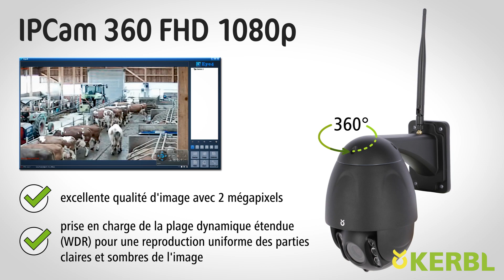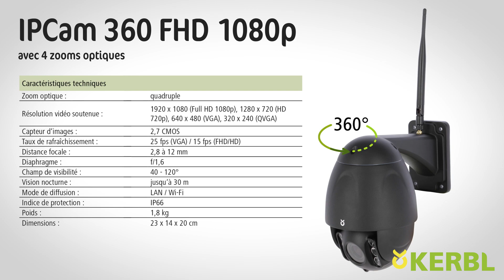IPCam 360 FHD 1080p avec 4 zooms optiques (#10809) (FR)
Cette caméra se déplace rapidement à presque 360° horizontalement et 90° verticalement. Vous pouvez ainsi visualiser en full HD des locaux entiers ou des espaces dégagés.
Le capteur d’image permet une très bonne qualité d’image de jour comme de nuit. Les LED infrarouges permettent à la caméra de tout détecter, même dans l’obscurité et jusqu’à 30 mètres de distance.

• caméra IP d'extérieur à balayage rapide
• quadruple zoom optique d’une luminosité élevée
• excellente qualité d'image avec 2 mégapixels
• immense champ de vision (panoramique / inclinaison / zoom) : pivotement horizontal de 355° et vertical de 90°, vitesse réglable
• vision nocturne de 30 mètres grâce à 6 LED infrarouges
• prise en charge de la plage dynamique étendue (WDR) pour une reproduction uniforme des parties claires et sombres de l'image
• contrôle et accès à distance dans le monde entier via une application ou un navigateur, connexion immédiate à l'application par QR code
• compatibilité WiFi et conformité ONVIF : compatibilité selon les normes internationales
• application gratuite (eyecloud) pour iOS et Android, disponible dans l'App-Store et sur Google Play
• détection de mouvement : démarrage automatique de l'enregistrement, alarme par e-mail, téléchargement de l'image sur le serveur FTP
• enregistrement sur carte microSD(HC/XC) jusqu'à 16 Go
• boîtier en aluminium résistant aux intempéries : IP66
• alimentation électrique : bloc d'alimentation de 230 volts, puissance connectée de 10 watts maximum